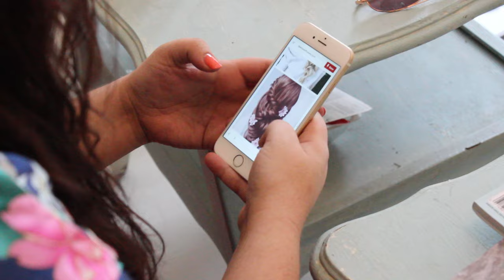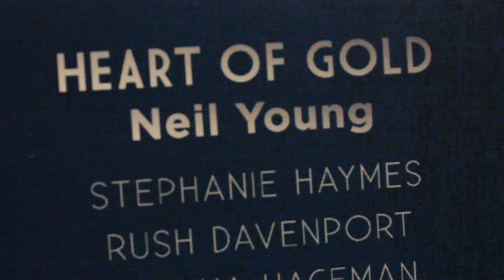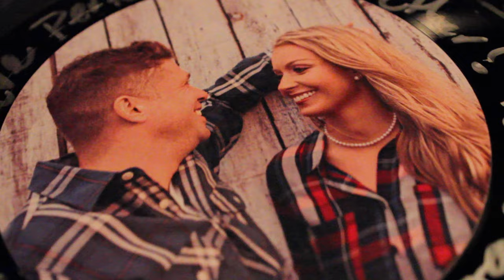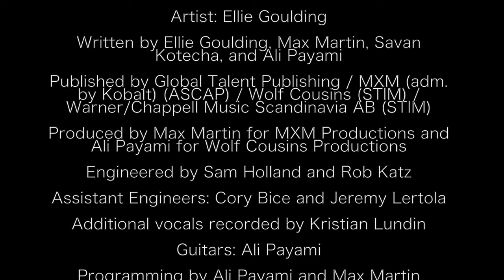Rush & Stephanie Davenport Wedding - "Army" by Ellie Goulding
"Army" by Ellie Goulding; Written by Ellie Goulding, Max Martin, Savan Kotecha, and Ali Payami; Published by Global Talent Publishing / MXM (adm. by Kobalt) (ASCAP) / Wolf Cousins (STIM) / Warner/Chappell Music Scandinavia AB (STIM); Produced by Max Martin for MXM Productions and Ali Payami for Wolf Cousins Productions; Engineered by Sam Holland and Rob Katz; Assistant Engineers: Cory Bice and Jeremy Lertola; Additional vocals recorded by Kristian Lundin; Guitars: Ali Payami; Programming by Ali Payami and Max Martin; Backing Vocals: Savan Kotecha, Max Martin, Doris Sandberg, Cory Bice, Ali Payami, Sam Holland, Jenny Schwartz, Peter Carlsson, Silke Lorenzen, Rickard Goransson; Recorded at MXM Studios, Los Angeles, CA and Wolf Cousins Studios, Stockholm, Sweden; Vocals recorded at Studio at The Palms, Las Vegas, NV

Video Footage and Editing by: Angie Griffith